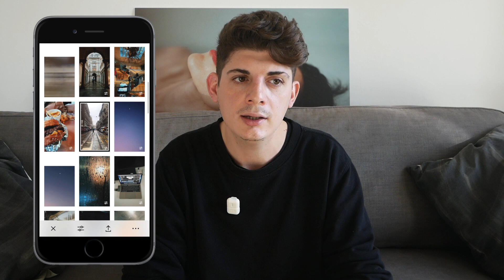QUESTE APP CAMBIERANNO IL VOSTRO MODO DI FARE INSTAGRAM STORIES!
Oggi vi spiegherò come mi approccio al visual storytelling per le mie storie di Instagram!

• Nikon D700
• Nikon D7000
• Panasonic Lumix GX80
• 35mm Sigma Art
• Tokina 11-16
• Tamron 70-300
• Dji Spark
• GoPro Hero 5